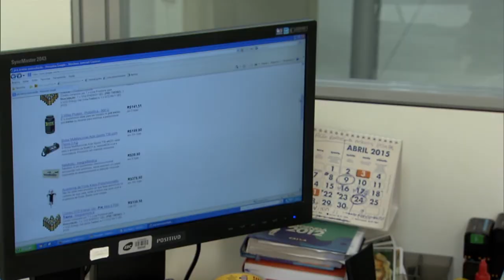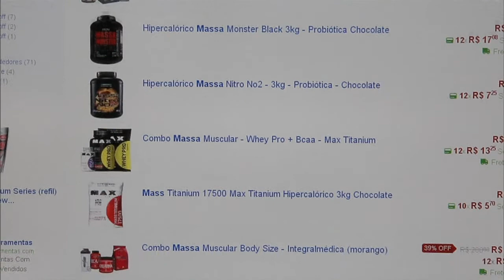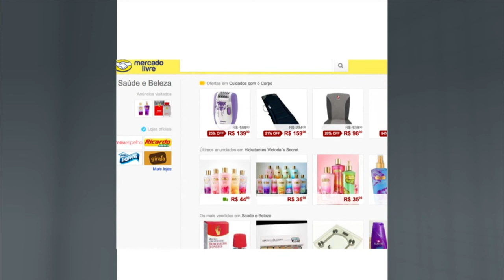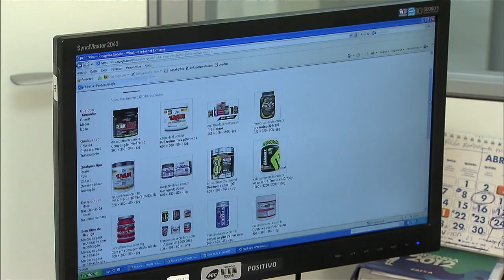Portal orienta consumidores na compra de remédios e suplementos na internet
NBR NOTÍCIAS - 24.04.15: Foi lançado nesta sexta-feira (24) a página Click Saudável, iniciativa do Ministério da Saúde e da Agência Nacional de Vigilância Sanitária (Anvisa) que busca orientar consumidores a respeito de compras de remédios e suplementos na internet.